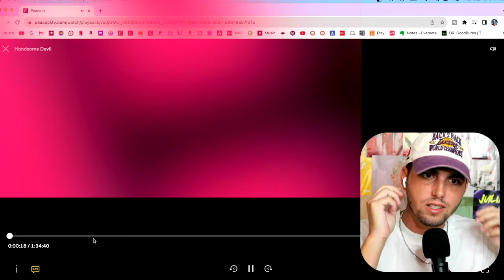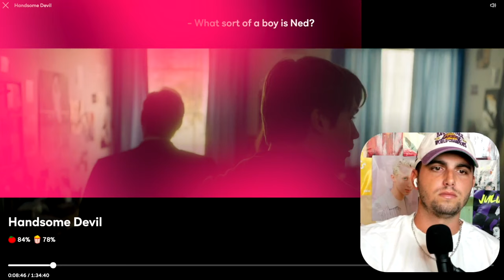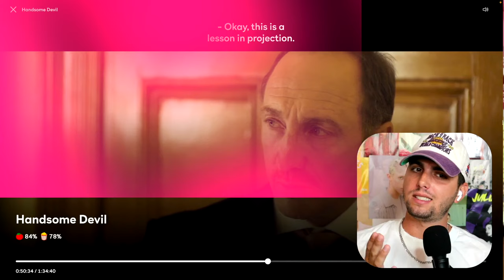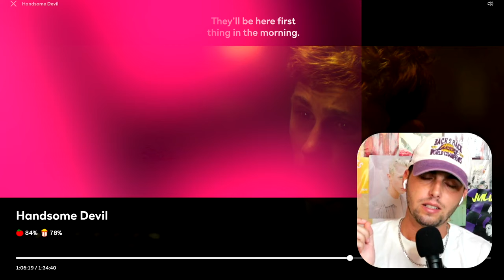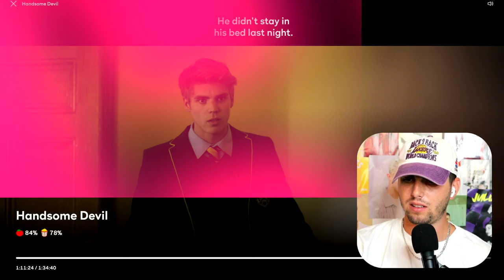Are you Gay? *Handsome Devil* (2016) Nicholas Galitzine!!! First Time Watching! | Movie REACTION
First time watching "Handsome Devil" (2016) starring Nicholas Galitzine & Fionn O'Shea! After watching Red, White, & Royal Blue reaction a bunch of the slayers requested this movie! Hope you enjoy my reaction! xo B

Chapters
00:00 Introduction
00:42 Movie Reaction
33:49 Outro